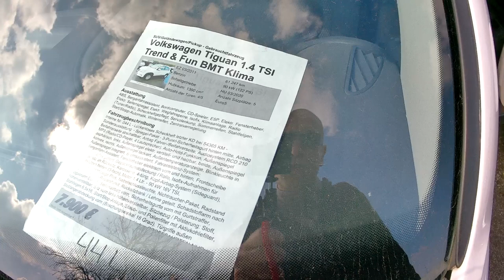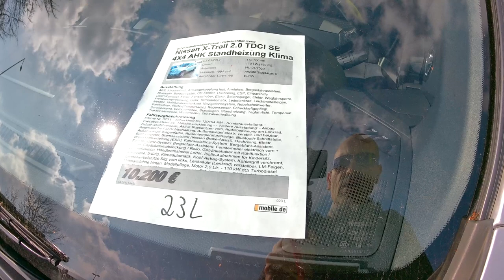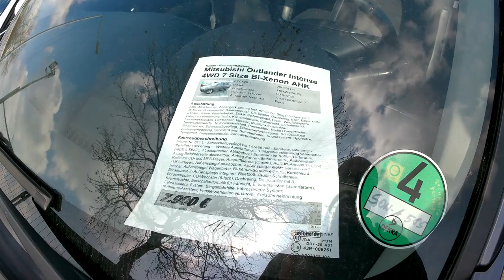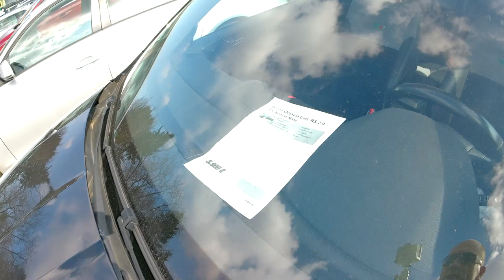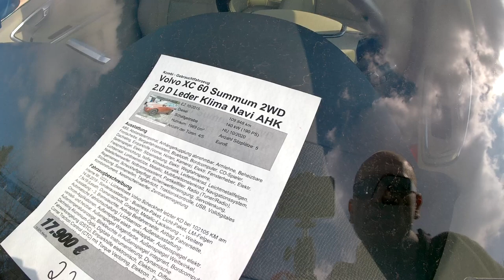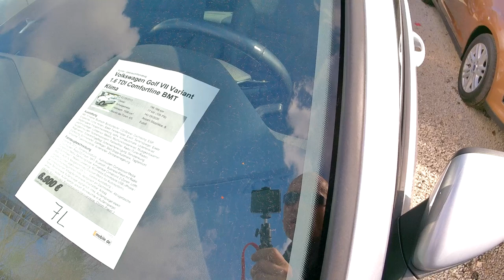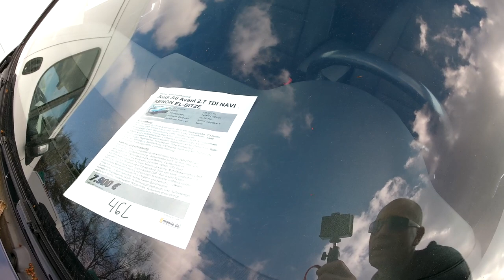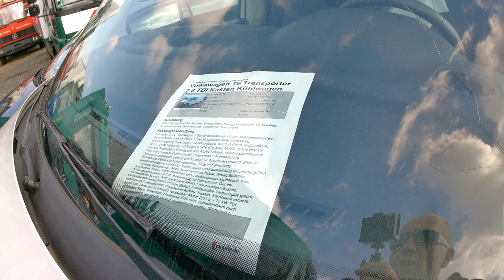Auta Niemcy, Norymberga. Puki co auta nie tanieją ! Ceny, roczniki, przebiegi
Auta trzymają ceny. Większość handli już zamkniętych. Moje inne nagrania Lajkuj, komentuj, udostępniaj. Pozdro